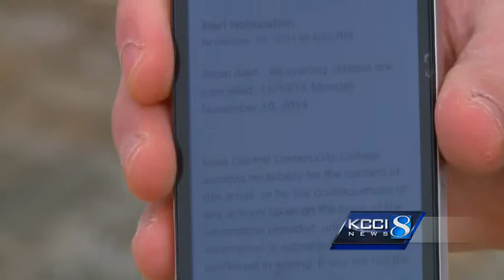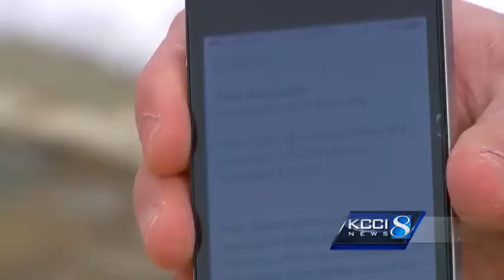Some students say college botched campus lockdown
The day after a gun scare forced a lockdown at Iowa Central Community College, some students are saying school administration didn't handle the lockdown well.